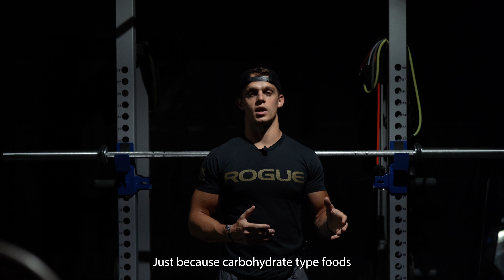2 WEEK BODY TRANSFORMATION | Lean to Shredded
This is My two week body transformation where I go from lean to shredded.

The purpose of this video is to show that it does not take a huge change in lifestyle to lose weight, but a consistent routine to shed those pounds of fat.

Shredding pounds of fat is a long term process, and should only be done in a sustainable way. If you can not do it for a year, do not do it for a day. I will focus on sustainability to avoid food cravings and potential nutrition slip ups.

I focus on three key factors to lose weight and get shredded:
1. nutrition and macro tracking
2. cardio exercises
3. weight training workouts

Doing all three will ensure maximum fat loss while retaining and building lean muscle mass.